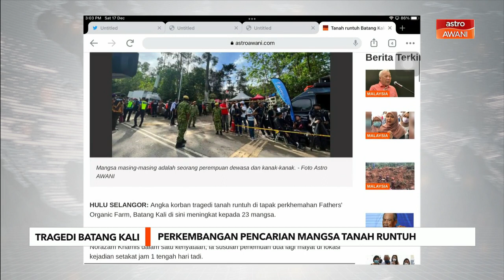Tragedi Batang Kali | 2 lagi mayat ditemukan, angka korban meningkat kepada 23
Angka korban tragedi tanah runtuh di tapak perkhemahan Fathers' Organic Farm, Batang Kali di sini meningkat kepada 23 mangsa.

Menurut Pengarah Jabatan Bomba dan Penyelamat Malaysia (JBPM) Selangor, Datuk Norazam Khamis dalam satu kenyataan, ia susulan penemuan dua lagi mayat di lokasi kejadian setakat jam 1 tengah hari tadi.